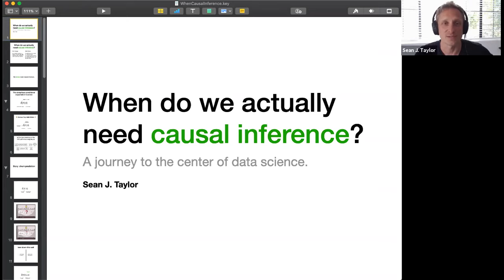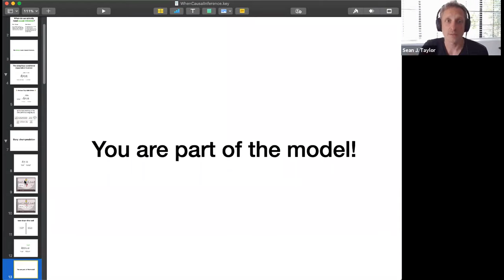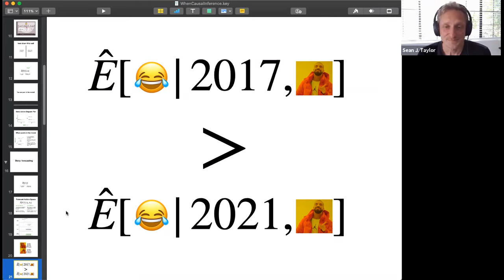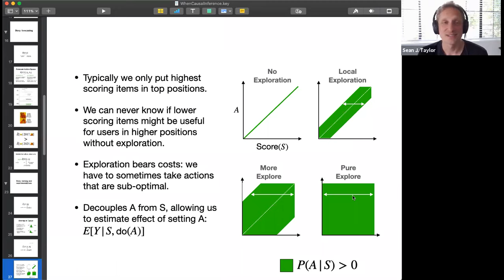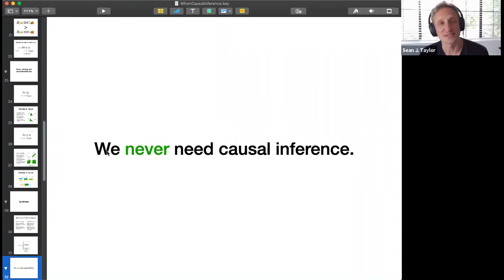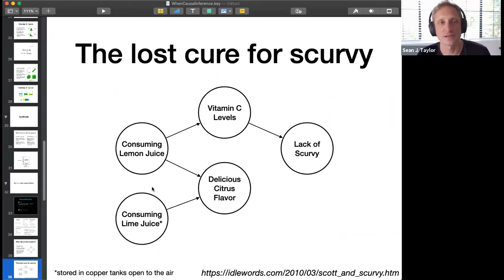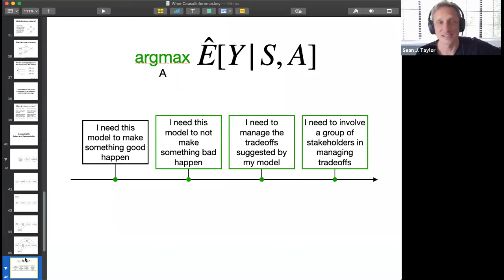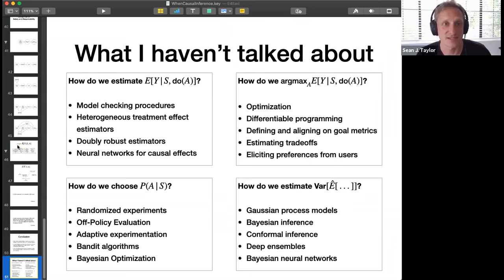Sean Taylor - When do we actually need causal inference?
Talk delivered July 13, 2021.